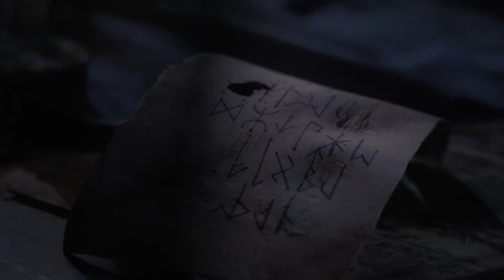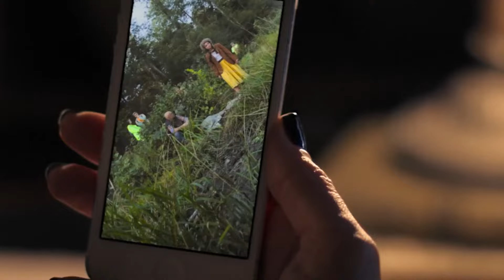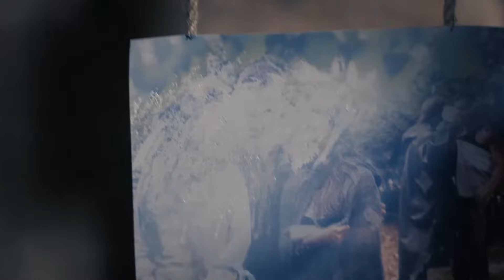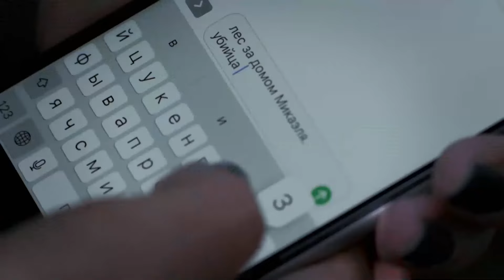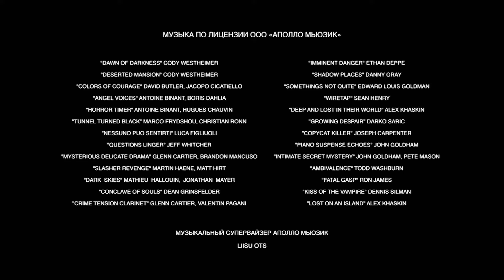Таинственный незнакомец — кто он? / Мини-сериал "Северное сияние. Проклятье пустынных болот" ФИЛЬМ-6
Мистический детективный сериал "Северное сияние. Проклятье пустынных болот. Фильм шестой". В болотах находят мумифицированный труп неизвестного мужчины. Чтобы вести это дело, на остров приезжает следователь с Большой Земли. Жители острова понимают, что писательницу что-то связывает с неожиданно появившимся следователем. Теперь Агате предстоит не только раскрыть секрет страшного проклятия, но и столкнуться с собственным прошлым.

0:00:00 - 1 серия
0:44:35 - 2 серия

Страна производства: Россия
Год выхода: 2019
Жанр: детектив, мистика
Режиссер: Владимир Нахабцев (младший)
В ролях: Ирина Горячева, Анна Дулова, Никита Плащевский, Алексей Симонов, Галина Бокашевская, Константин Шелестун, Виталия Корниенко, Никита Чеканов, Людмила Бояринова, Анна Табанина, Дмитрий Луговкин, Филипп Азаров, Хельга Филиппова, Владимир Котов, Светлана Перфильева и др.